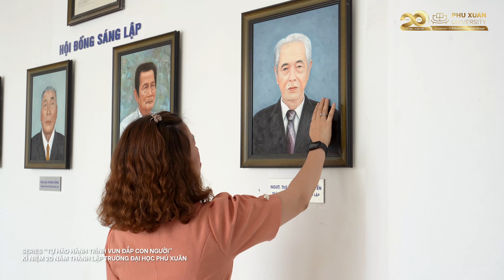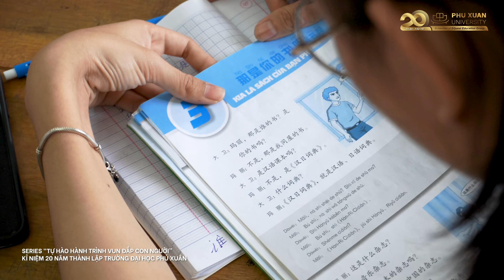TẬP 02: CHỊ TRẦN THỊ MỸ ĐỨC – CỰU SINH VIÊN PHÚ XUÂN 20 NĂM GẮN BÓ, TRƯỞNG THÀNH VÀ CỐNG HIẾN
🎬 20 NĂM TỰ HÀO HÀNH TRÌNH VUN ĐẮP CON NGƯỜI
Chị Trần Thị Mỹ Đức – founder Trung tâm Tiếng Trung Mỹ Đức, là sinh viên thuộc khóa đầu tiên K1 của trường, một hành trình 20 năm gắn bó cùng PXU với nhiều cương vị: sinh viên, giảng viên, đối tác giáo dục đã mang đến cơ hội được chứng kiến sự đổi mới, đồng hành và cống hiến cho chị.
💭 “Các Thầy Cô ở trường Đại học Phú Xuân đã có tầm ảnh hưởng rất lớn đối với mình, nếu như những năm tháng Đại học mình không gặp được một người Hiệu trưởng yêu thương sinh viên như thầy Nguyễn Đình Ngộ có lẽ mình không thể ra trường được, lúc đó mình thuộc diện sinh viên khó khăn, chính nhờ những suất học bổng thầy trao cho học trò đã giúp mình vượt qua tất cả.”
Xin mời các bạn cùng xem clip phóng sự về cựu sinh viên này nhé. ❤
📍 “20 năm tự hào hành trình vun đắp con người” là series tôn vinh và tri ân những thế hệ cựu sinh viên, sinh viên đã đồng hành và cùng trường Đại học Phú Xuân phát triển trong suốt 20 năm qua (11/07/2003 – 11/07/2023). Hãy cùng chúng tôi theo dõi series và những câu chuyện truyền cảm hứng mà biết bao thế hệ sinh viên PXU đã vun đắp nhé.
VĂN PHÒNG TUYỂN SINH, TRƯỜNG ĐẠI HỌC PHÚ XUÂN
🏢 Địa chỉ: 176 Trần Phú, Thành phố Huế
📞 Hotline 24/7: 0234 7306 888